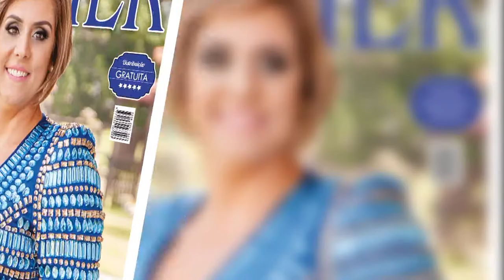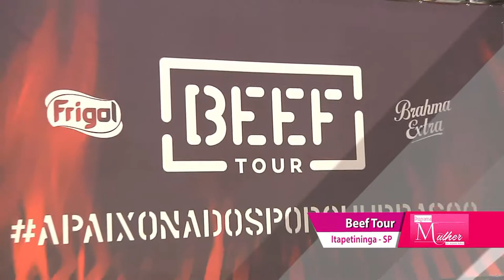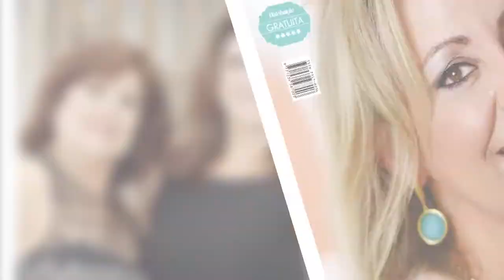Programa Mulher 45 - Beef Tour Itapetininga 2017 Parte 2 - TVR